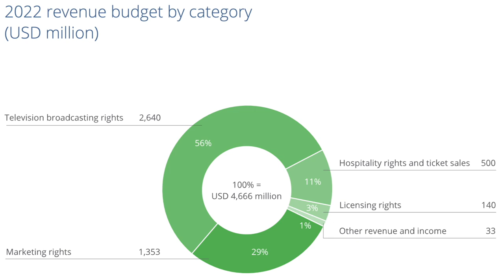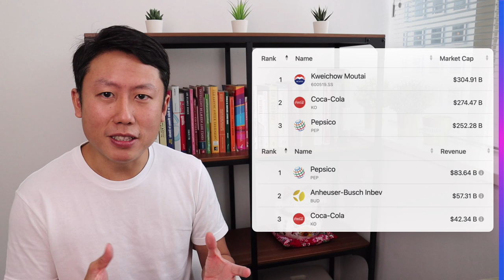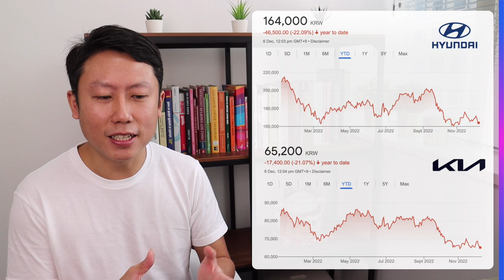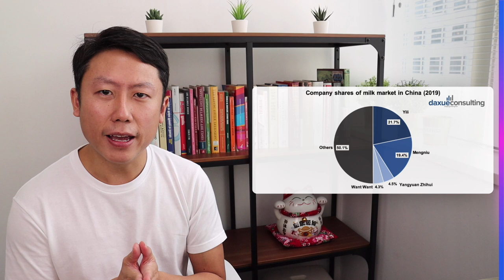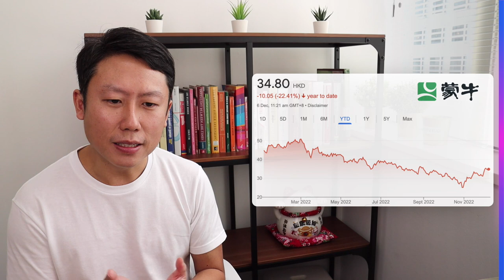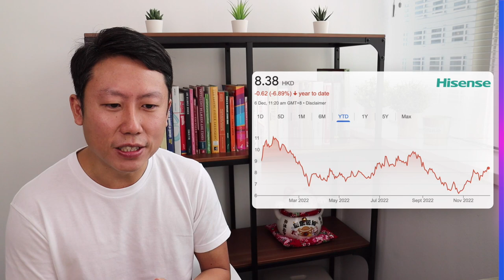World Cup sponsors are Defensive Stocks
World Cup is the most watched sports event in the world and many brands are willing to pay top dollars to get in front of the spectators.

In this video we look at these brands which happen to be listed companies too.

We observed that these sponsors tend to be powerful consumer brands and can serve as defensive stocks (their share prices have been resilient despite broad market selldown).

This might be timely considering that recession might be around the corner.